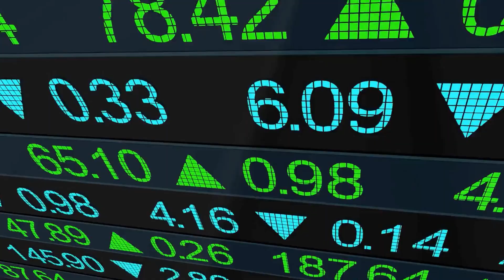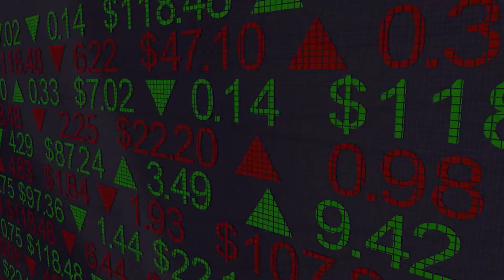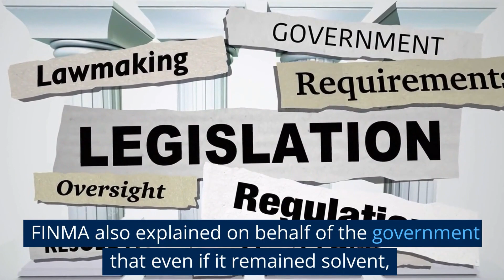Credit Suisse's Shares Were Acquired by UBS at 40% Discount, Creditors Returned to Zero!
Before the opening of the Asian market on Monday, the Swiss government's matchmaking was finally successful. After the Swiss government provided liquidity assistance and offered to cover part of the losses, the crisis-ridden Credit Suisse finally reached a historic acquisition agreement with another Swiss banking giant, UBS, after a series of haggling.